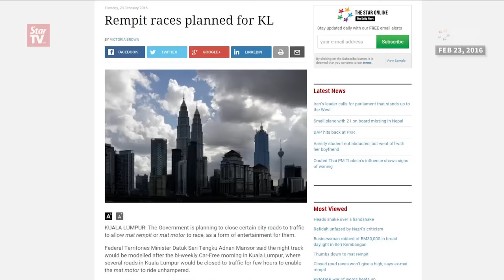IGP wants to meet Ku Nan over 'Mat Rempit' plan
In a press conference on Wednesday, Inspector-General of Police, Tan Sri Khalid Abu Bakar says the police will seek a meeting with Federal Territories Minister Datuk Seri Tengku Adnan Tengku Mansor over the proposal to close certain city roads and allow motorcyclists to race.